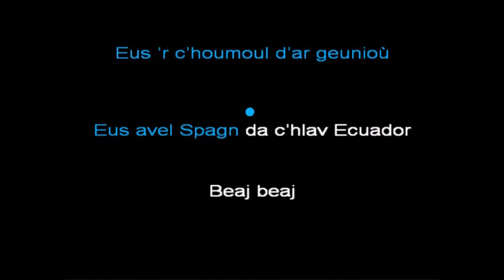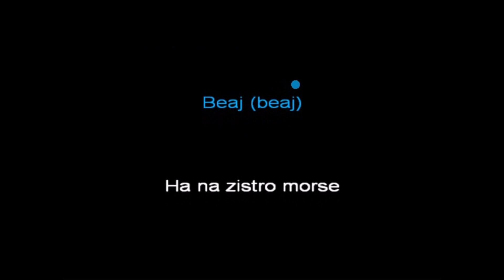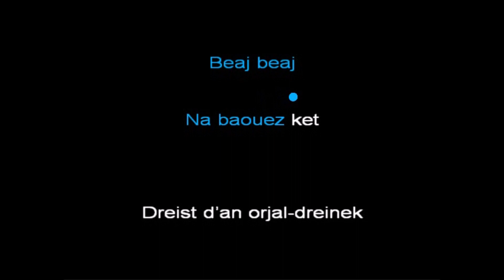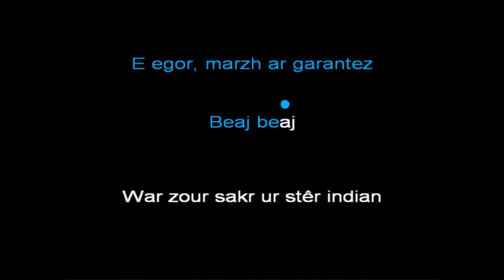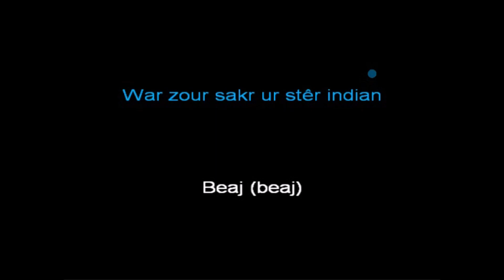Beaj, beaj - Desireless * KARAOKE E BREZHONEG *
Kentelioù an Noz a ginnig deoc'h un nebeud kanaouennoù e brezhoneg da ganañ e karaoke evit gellet en ober 'p ho peus c'hoant, el lec'h ho peus c'hoant ! Kanaouennoù bet savet e brezhoneg endeo pe kanaouennoù troet ! Pozioù ar ganaouenn amañ dindan !

Kentelioù an Noz vous propose quelques chansons en breton à chanter en karaoké pour chanter ce que vous voulez, où vous voulez ! Des chansons écrites en breton ou des chansons traduites ! Paroles de la chanson ci-dessous !

"A-us d’ar menezioù-tan
E rikl eskell dindan tapis an avel
Beaj beaj
Peurbadel
Eus ‘r c’houmoul d’ar geunioù
Eus avel Spagn da c’hlav Ecuador

Beaj beaj
Nij en uhelder

Dreist d’ar c’hêrbennoù
Mennozhioù tonket
A sell ouzh ar meurvor

Beaj beaj
Pelloc’h ‘vit an noz hag an deiz (beaj beaj)
Beaj (beaj)
E egor, marzh ar garantez
Beaj beaj
War zour sakr ur stêr indian
(beaj beaj)
Beaj (beaj)
Ha na zistro morse

Er Ganga pe ‘n Amazon
E-touez an holl dud er bed tro-dro
Beaj beaj
Er rouantelezh

E tevennoù Sahara
Inizi Fidji, ar Fuji-Yama
Beaj beaj
Na baouez ket
Dreist d’an orjal-dreinek
Kalonoù bombezet

Beaj beaj
Beaj (beaj)
Beaj beaj
(beaj beaj)
Beaj (beaj)

Dreist d’ar c’hêrbennoù
Mennozhioù tonket

Beaj beaj
Pelloc’h ‘vit an noz hag an deiz
Beaj..."